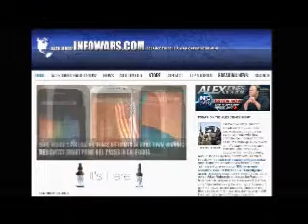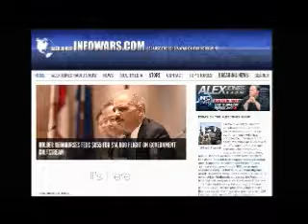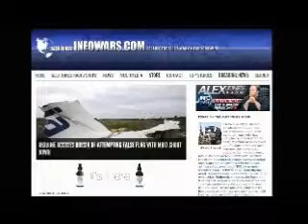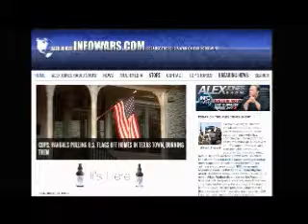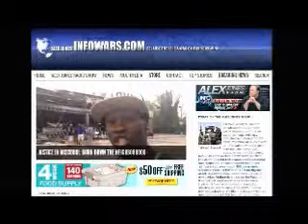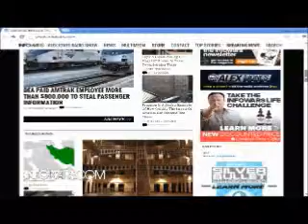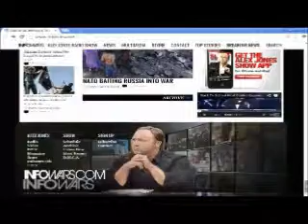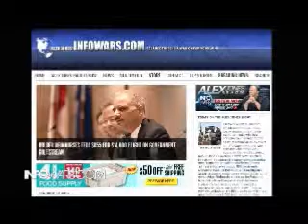The Alex Jones show Tuesday August 12th 2014 part 9 of 13 edited flagged by YouTube scumbags